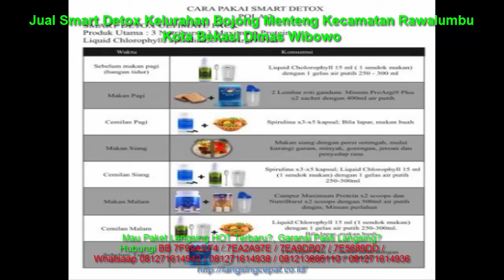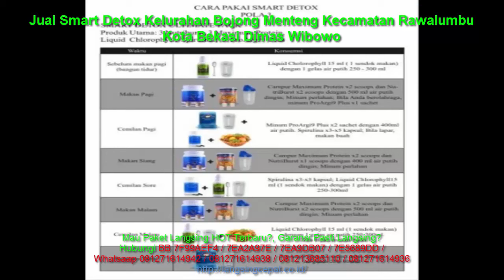Jual Smart Detox Kelurahan Bojong Menteng Kecamatan Rawalumbu Kota Bekasi Dimas Wibowo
Hubungi BB 7F99AEF4 / 7EA2A97E / 7EA9DB07 / 7E5689DD /
Whatsaap 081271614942 / 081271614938 / 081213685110 / 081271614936

Program Smart Detox Program Revolusioner , Bisa Dilakukan Siapa Saja Dan Tanpa Rasa Lapar .

Mengapa ? Karena kita masih boleh makan buah sayur , dan pada pola 2 bahkan masih boleh makan nasi setengah porsi.